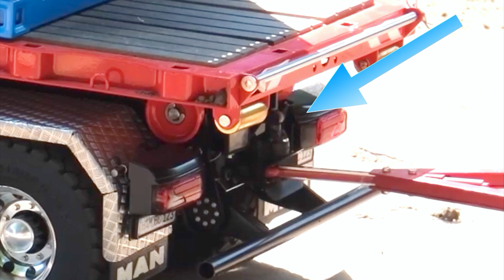Ein ganz besonderes Modell mit vielen Funktionen und Raffinessen. Der MAN TGS 1:14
Während der Modellausstellung in Hamm im Maximilian-Park hatte ich die Möglichkeit dieses besondere Modell -vom Erbauer und Eigentümer Carsten Klemme - vorgestellt zu bekommen.
Der MAN TGS Baustellenversion ist voll Funktionsfähig und beeindruckt mit einer Vielzahl von Funktionen und Besonderheiten wie z.Bsp.
Abrollkipper
Hakenlifter
Infrarotübertragung der Beleuchtung vom LKW zum Anhänger
Hydraulischem Kran
Hydraulischen Stützen uvm.

00:00 Vorspann
00:15 Detailaufnahmen vom MAN
02:52 MAN fährt zum geparkten Anhänger
03:14 Umsetzen des Containers mittels Hakenlifter vom Anhänger auf MAN
04:27 Umfahren, um Anhänger an zu koppeln
05:06 Rundfahrt
05:38 Vollfunktionsfähiges Abkoppeln des Anhängers
05:58 Weiterfahrt des MAN
06:46 Detailaufnahmen und Spezifikationen des Anhängers
07:34 Der MAN mit einer anderen Einsatzmöglichkeit
07:52 Ausfahren der hydraulischen Stützen
08:06 Kran fährt aus
08:59 Einhaken des Containers
09:09 Fahrt mit aufgesetzten Container
09:37 ENDE